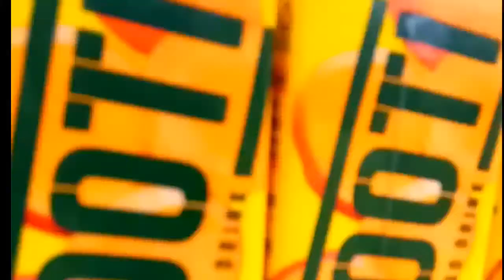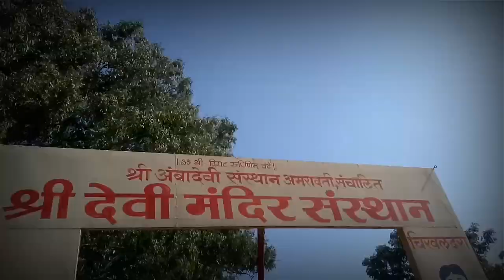Cinematic video of Chikhaldhara ,Natural beauty of Maharashtra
This is cinematic video of chikhaldhara, showing amazing natural beauty.
This video is captured by phone